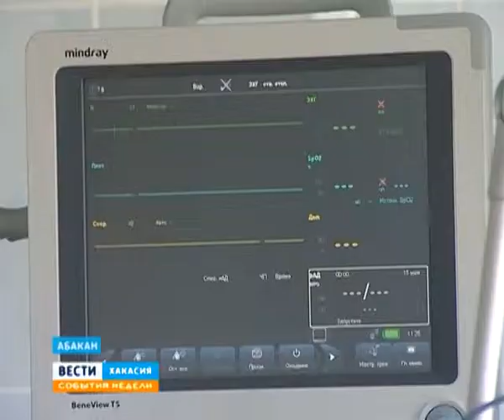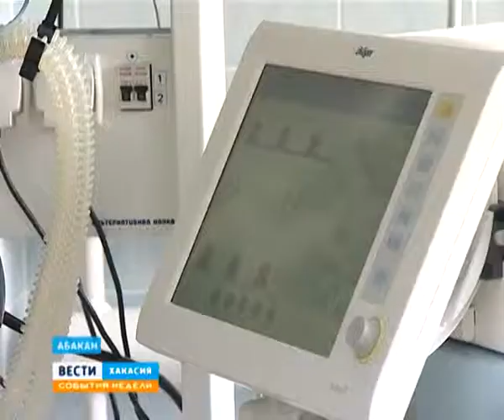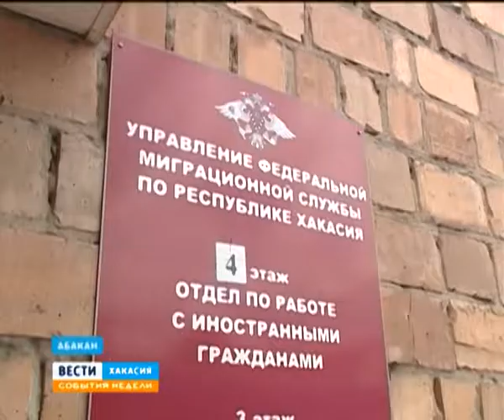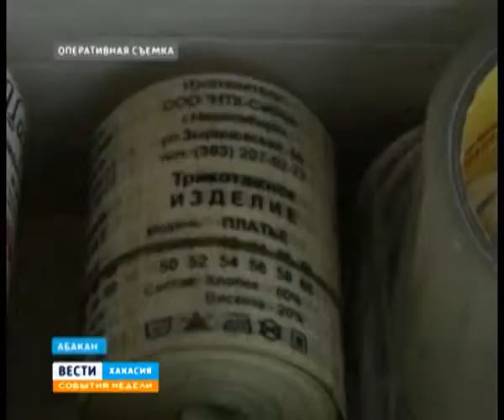события недели 07 06 13